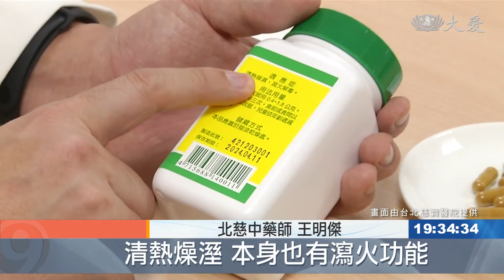黃連治痘萬靈丹？體質虛寒忌用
疫情期間，不少人因為戴口罩，臉上冒出許多痘痘，網路上流傳，可用黃連來治療，但中醫師表示，黃連確實被用在治療痘痘，但要考量患者體質，像是虛寒體質的人，就不建議使用。

長時間戴口罩，有痘痘問題的人不在少數。網路上流傳，吃黃連兩三天就能消。

民眾 楊小姐：「有同學男生長痘痘，他吃很多黃連，聽說後來好像有好。」

民眾 石小姐：「有製成那種藥丸、口服的，還有一些像擦的。(擦在痘痘上？) 對。」

黃連能降火氣，因此臨床上會用來治療痘痘。

北慈中藥師 王明傑：「清熱燥溼，本身也有瀉火功能，常見的是用在腸胃道的症狀，皮膚方面的疔瘡腫毒，如果是有熱象的時候我們也會用。」

但不是所有的人都能使用，還是要依照體質來考量。

北慈中醫師 廖子嫻：「我們會用在，他是比較屬於實熱的情況，或是腸胃道有熱的情況，比較虛熱的情況比如說，像月經要來長的痘痘，或者是熬夜，可能就不一定會用到黃連，如果本身就有經痛，子宮比較虛寒的情況，就可能造成她更痛。」

臉上冒痘的原因很多，治療方式也不同，醫師提醒不要自行用藥，還是要經過專業診斷治療。

台北報導